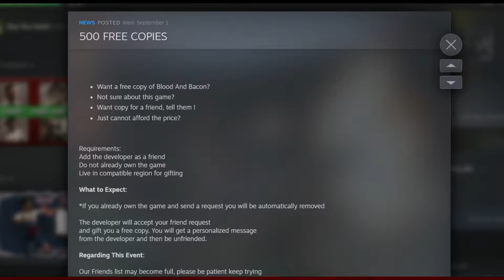BRUTAL SHOOTING GAME - Blood n Bacon (FREE)